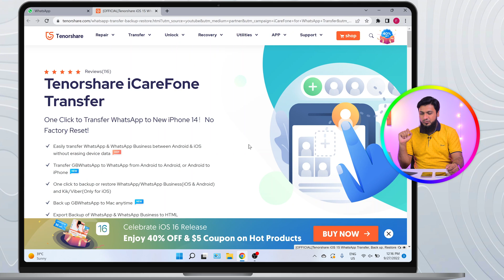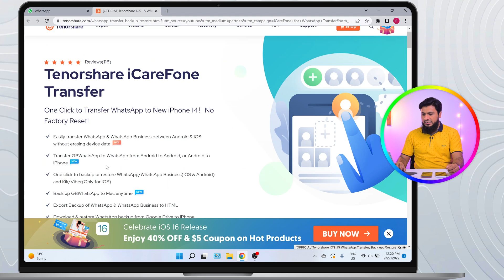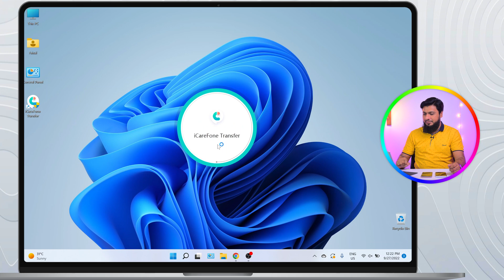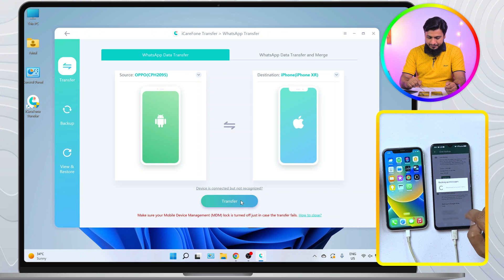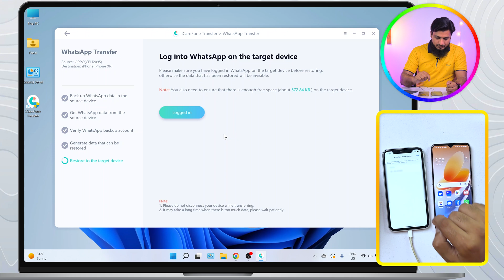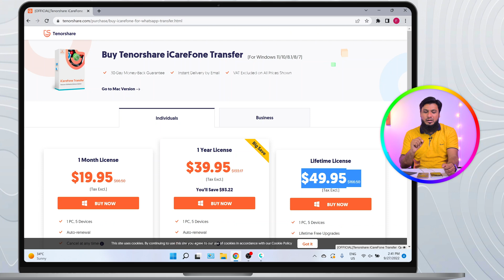How to Transfer WhatsApp from Android to iPhone 14? (Tenorshare iCareFone Transfer)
How to Transfer WhatsApp from Android to iPhone 14? Best way to transfer WhatsApp from Android to iPhone, Using Tenorshare iCareFone Transfer, One Click to Transfer WhatsApp to New iPhone 14! No Factory Reset!